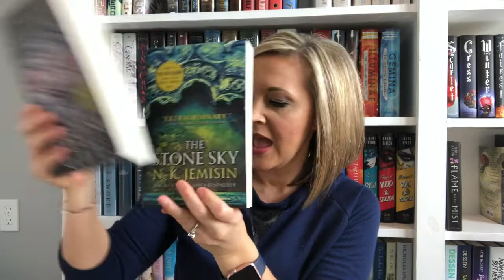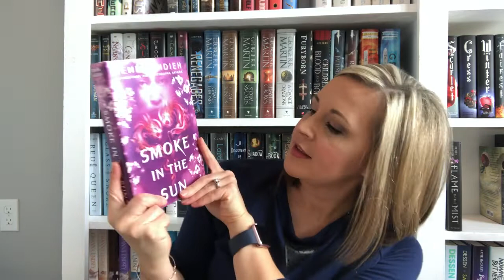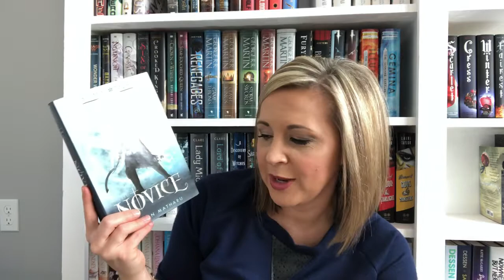September BOOK 📚 HAUL 🤓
I think sometimes I enjoy buying books as much as I like reading them!! Here are the books I purchased in the month of September!! Hope you guys enjoy!!

Books Mentioned:
~The Stone Sky by N. K. Jemisin
~Smoke In The Sun by Renee Ahdieh
~The Novice by Taran Matharu
~The Inquisition by Taran Matharu
~The Battlemage by Taran Matharu
~The Outsider by Stephen King
**The Lantern's Ember by Colleen Houck**